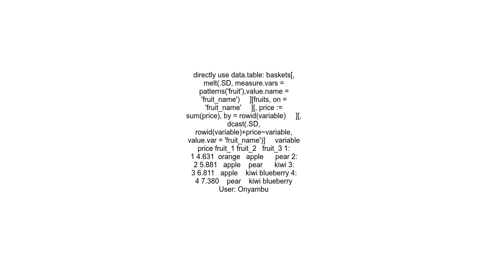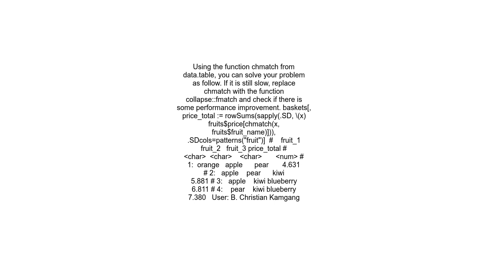How to most efficiently repeat the same merge on different columns in R preferably data table